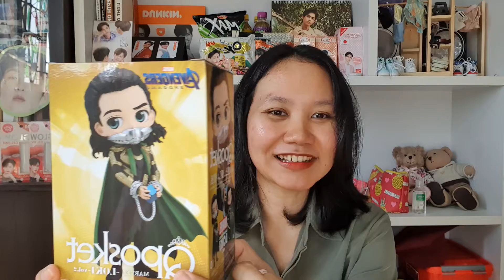Q Posket Loki Vol. 2 ver. B Unboxing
YAYYYYY finally I have this Loki Qposket!!!